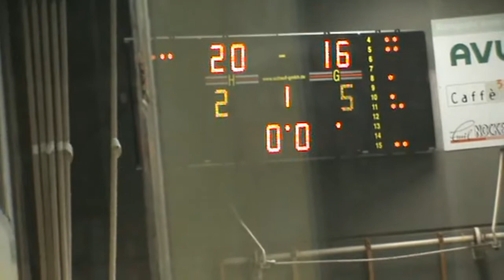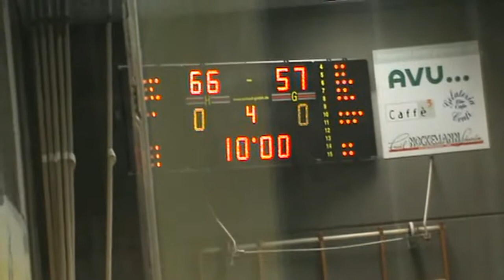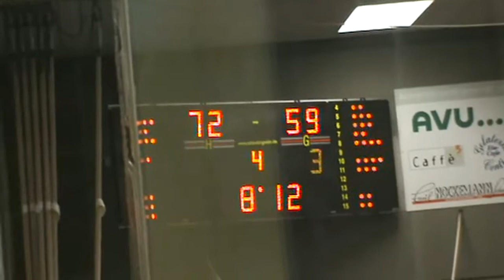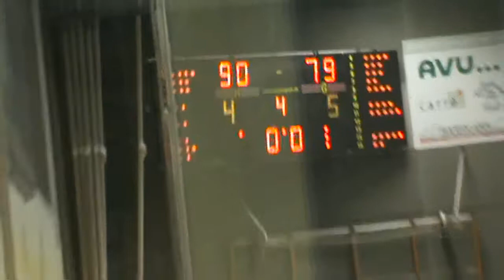2014 Anthony Pettaway#11 Schwelm vs. Oldenburg 2.BUndesliga Germany FULL GAME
Anthony Pettaway 2014 Full Game Regular Season Stats in (. )
19 Points (15.2 ppg)
10 Rebounds (7.1 rpg)
4 Assists (2.1 apg)
2 Steals (1.1 spg)
24 Minutes (25 minutes per gam)